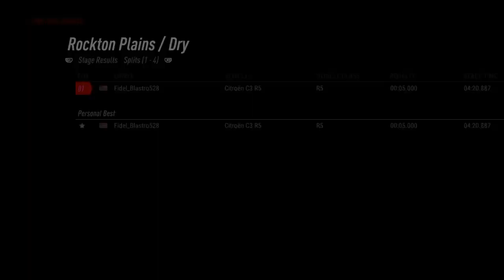DIRT RALLY 2.0 | "I Turned it ALL the way up" | Funniest Moments | Fidel Blastro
DIRT RALLY 2.0 | "I Turned it ALL the way up" | Funniest Moments

These are HANDS DOWN the funniest moments you will see on DIRT RALLY 2.0
Follow along as we start as COMPLETE ROOKIES and end up as. Seasoned...Veterans...? Or not.

Fidel_Blastro528 | Fidel blastro | Fidel | Fidel Blastro528